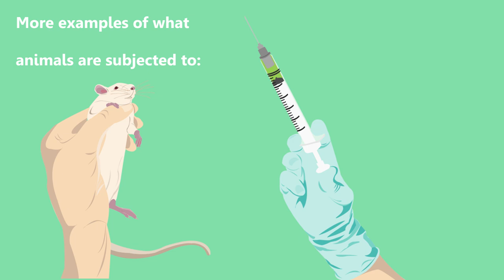Animated Infographic - Animal Testing in the United States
DTC 201 Assignment #10
(Made with Adobe After Effects 2018, 3/26/2019)
Assignment #10:
To create a 45-second animated infographic using Adobe After Effects 2018 and Illustrator 2018.

Description:
This video's imagery was created in Adobe Illustrator 2018 and then put together and animated in After Effects 2018.

(Topic inspired by an essay done in the past).

United States Department of Agriculture Animal and Plant Health Inspection Service, Annual Report Animal Usage by Fiscal Year 2017 (Percentage Chart)
(Check out for additional projects not posted here!)